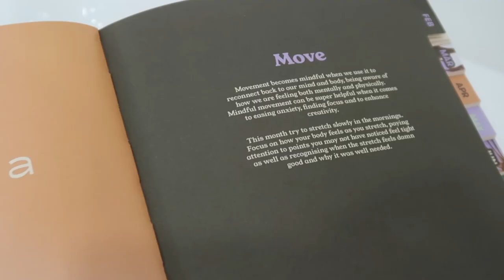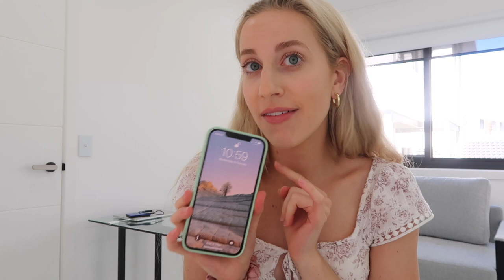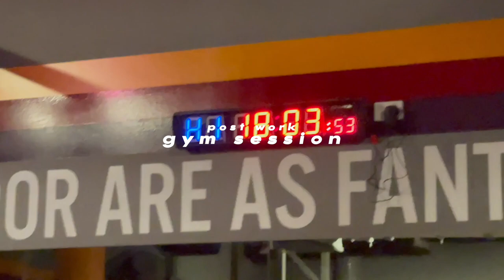CYBER SECURITY DAY IN THE LIFE 2022 | *PRODUCTIVE* CORPORATE VLOG | 9-5 WORKING FROM HOME VLOG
CYBER SECURITY DAY IN THE LIFE 2022 | *PRODUCTIVE* CORPORATE VLOG | 9-5 WORKING FROM HOME

hi my favs, today i wanted to bring you all along for another productive day in my life as a cyber security specialist/analyst. I haven't filmed a 9-5 corporate work vlog in what feels like forever, so I thought it would be fun to show you my productive & healthy daily routine working from home in my new cyber role. I hope you enjoy this video and that it gives you better insight into cyber security! lots of love, chantelle xx

✰ MORE WORK CONTENT ✰
10 TIPS FOR STARTING YOUR FIRST CORPORATE JOB | Advice no one told me that I wish I knew!
STARTING A FULL-TIME GRADUATE ROLE AT 20 YEARS OLD | MY FIRST DAY | DAY IN MY LIFE
6:30AM WORK FROM HOME MORNING ROUTINES 2021 *PRODUCTIVE*